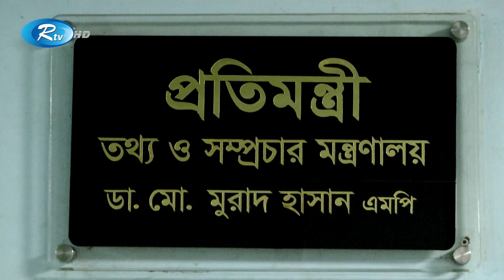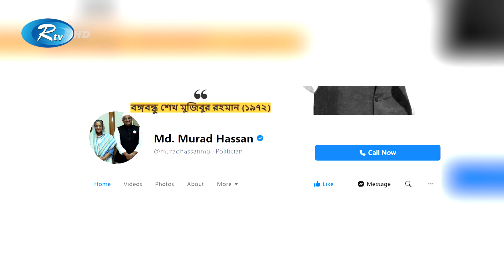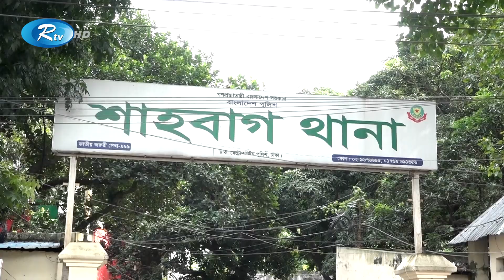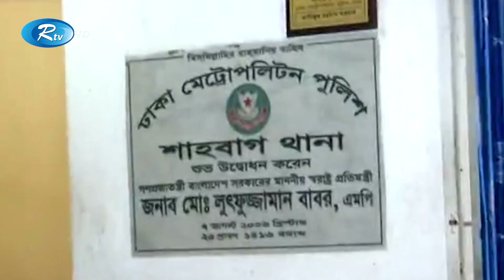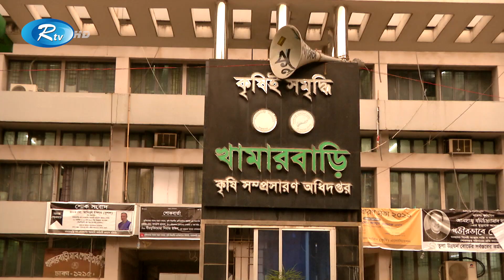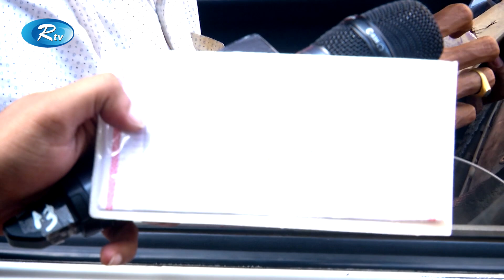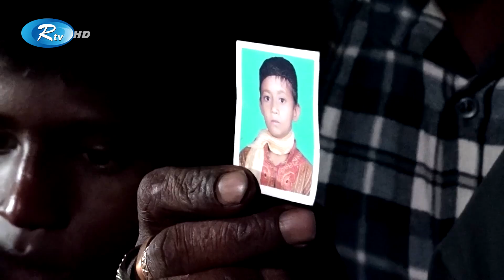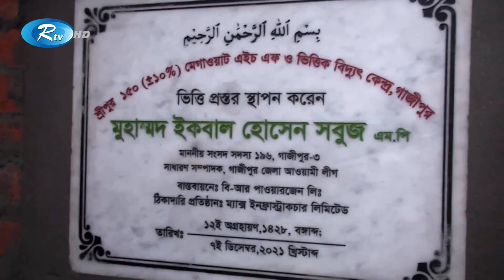Rtv Rater News | রাতের সংবাদ | ০৭ ডিসেম্বর , ২০২১